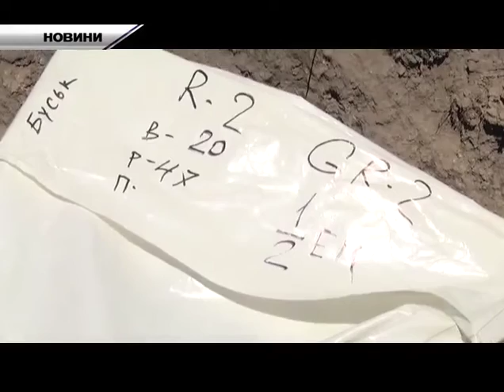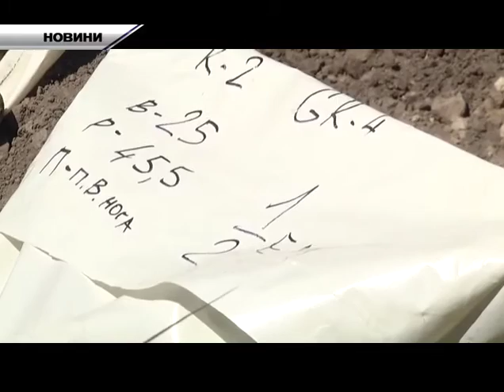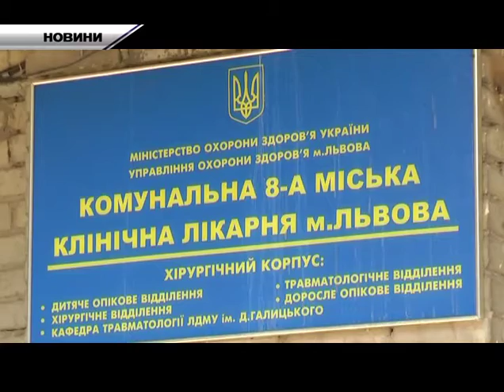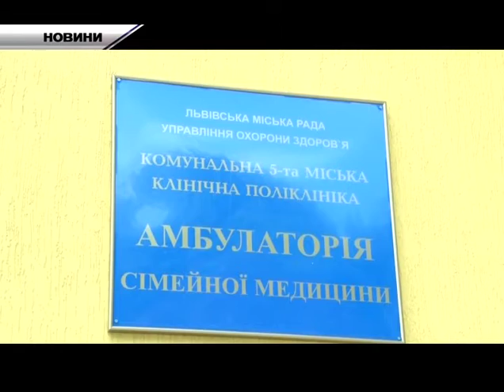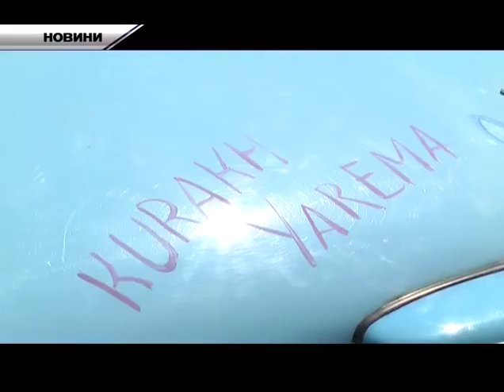НТА-Новини Львівщини: 12.06.2015